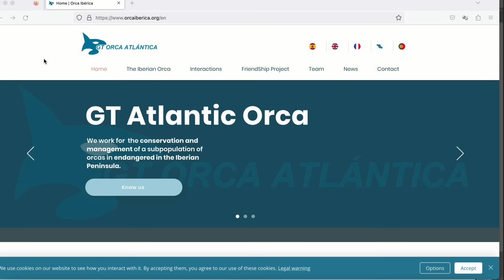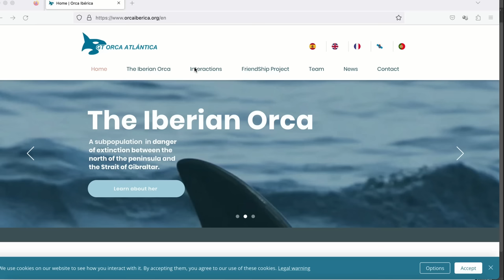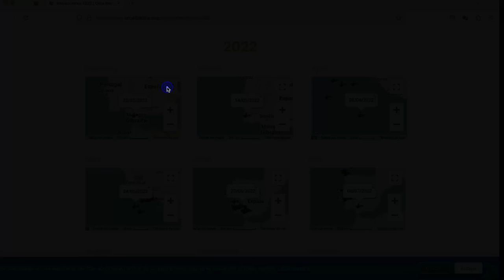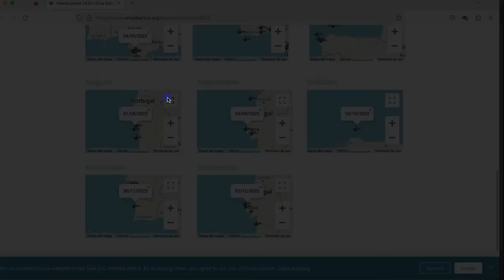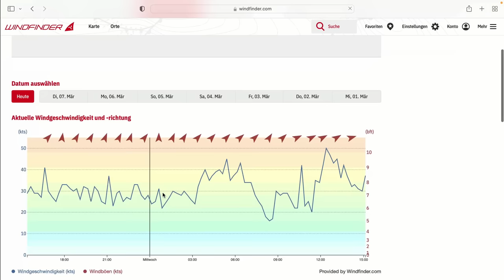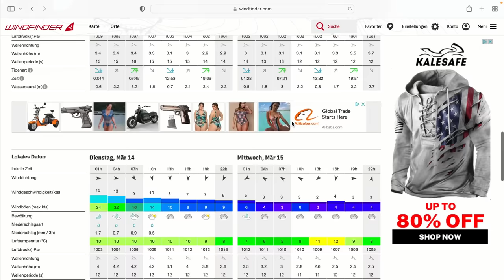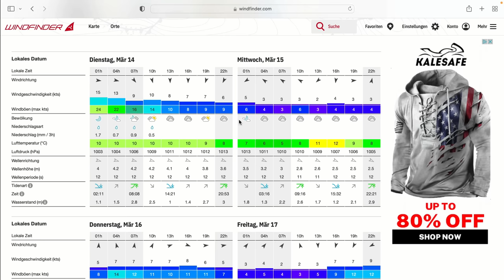#48 Sailing Offline: Orca-Alarm!! Wie macht man da taktische Törnplanung? 😱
Jetzt wo es wieder los geht, ist das Thema Killerwale wieder topaktuell! Wie beeinflusst das meine Törnpläne? Kann man sicher die Passage ins Mittelmeer schaffen ohne angegriffen zu werden? In diesem Video hab ich da die Antworten für Euch.

Wenn Euch das Video gefällt, könnt Ihr mir jetzt auch eine kleine Spende in die Bordkasse werfen. Einfach auf den Link hier klicken:

Nach einer schweren Krebserkrankung starte ich einen Neuanfang. Ich möchte meinem Leben eine neue Richtung geben und steige aus. Ich nehme mir eine unbefristete Auszeit unter Segeln. Dies ist die Geschichte meines Segeltörns. Mit meiner Segelyacht, eine Bavaria 37 Cruiser, Segel ich Richtung Mittelmeer und vielleicht noch viel weiter... komm mit und begleite mich zu den schönsten Spots der Welt!